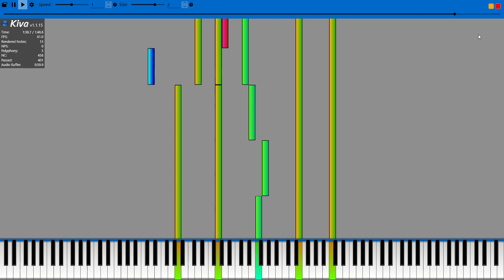Fossil Fighters OST - Crashed Starship (Piano Transcription) (Version 2)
A remake of the very second piece I ever covered.